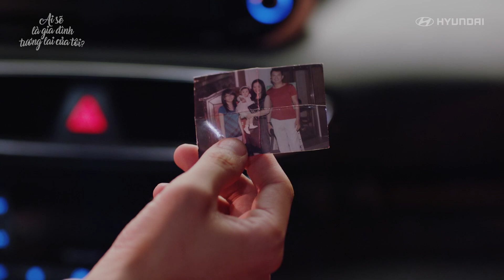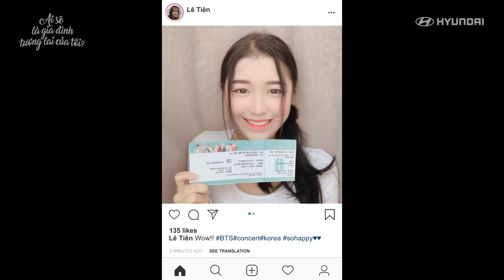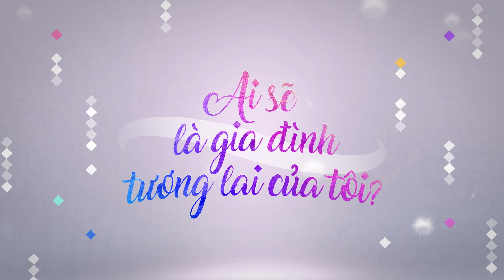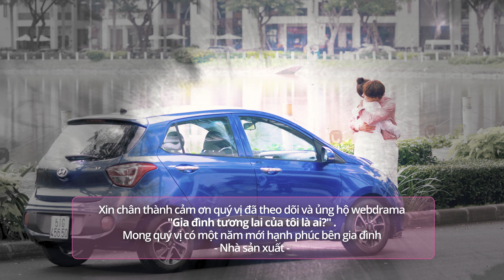AI SẼ LÀ GIA ĐÌNH TƯƠNG LAI CỦA TÔI - Web -Drama - EP08 - Hariwon, Parkjungmin, Shinwonho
[Ai sẽ là gia đình tương lai của tôi?] EP8 - Hariwon, Parkjungmin, Shinwonho
Chàng trai trở thành một phần trong gia đình tôi là ai?
Kết thúc nhưng không hẳn là kết thúc, xem đi chờ chi

15:12 Nói người làm ra cái này có bàn tay vàng, dù làm gì thì cũng trở thành vận mệnh
Cảm ơn mọi người đã yêu quý "Gia đình tương lai của tôi là ai" nhé!

Lịch phát sóng: thứ 4, thứ 6 hàng tuần

Note vào lịch ngay để không bỏ lỡ phim hot nhé!